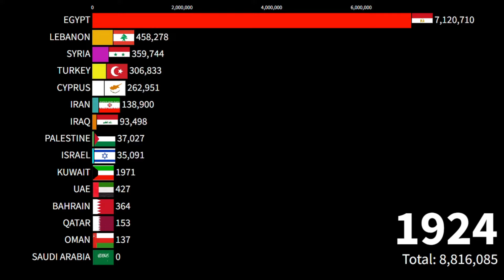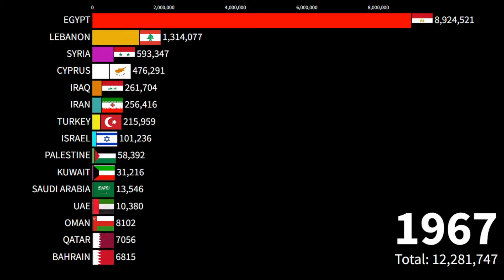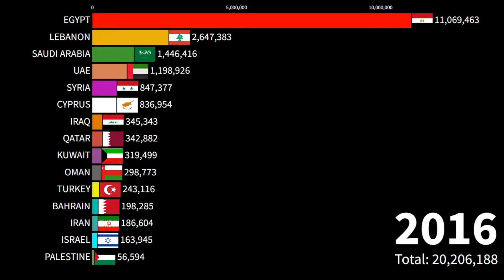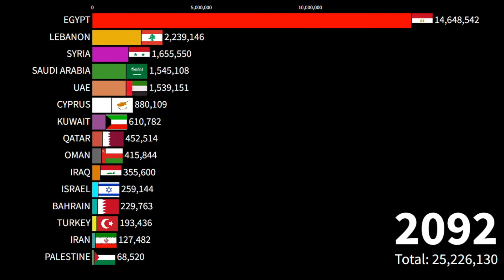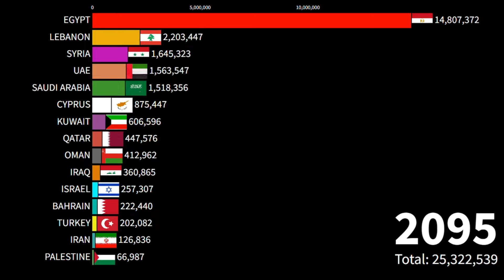Rise of Christianity in Middle East Countries |المسيحية في الشرق الأوسط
Christianity, which originated in the Middle East in the 1st century AD is a significant minority religion within the region. Christianity in the Middle East is characterized by the diversity of its beliefs and traditions, compared to Christianity in other parts of the Old World. Christians now make up approximately 5% of the total Middle Eastern population, down from 20% in the early 20th century. Cyprus is the only Christian majority country in the Middle East, with Christians forming between 76% and 78% of the country's total population, and most of them adhere to Eastern Orthodox Christianity (i.e. most of the Greek population). Lebanon has the second highest proportion of Christians in the Middle East, ranging between 39% and 41% and predominantly consisting of Maronite Christians. Egypt has the next largest proportion of Christians (predominantly Copts), at around 10% of its total population. Copts, numbering around 10 million, constitute the single largest Christian community in the Middle East

The Armenians are present in the Middle East, and their largest community which is estimated to have 200,000 members is located in Iran The number of Armenians in Turkey is disputed and a wide range of estimates is given as a result. More Armenian communities reside in Lebanon, Jordan and to a lesser degree in other Middle Eastern countries such as Iraq, Israel, Egypt and formerly also Syria (until Syrian Civil War). The Armenian genocide which was committed by the Ottoman government both during and after World War I, drastically reduced the once sizeable Armenian population.